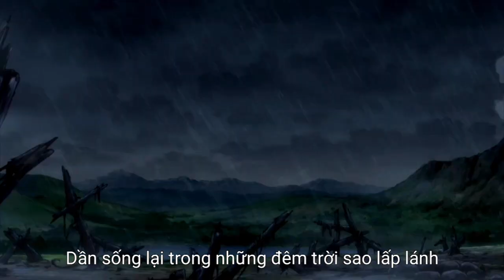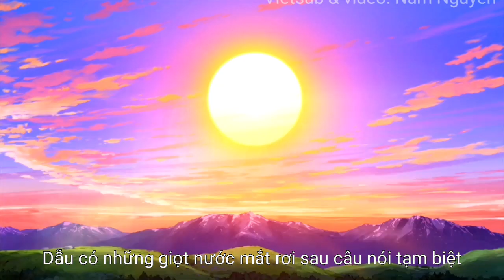SORA E - MASAYOSHI YAMAZAKI (Vietsub) [Kukuru x Nobita] AMV ED Song Doraemon Movie 36(2016)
Song: SORA E (To The Sky)
Singer: Masayoshi Yamazaki

tên tiếng ziệc: pay về phía bầu trờiiiiii:))

P/s: Kukuru cute vãiii aaaaaaaaaaaaaa:))